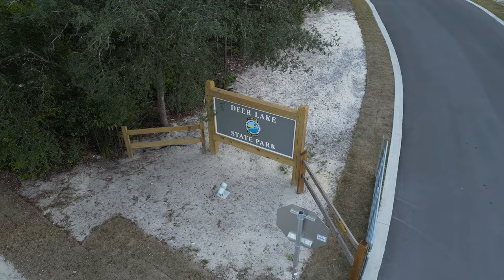Deer Lake State Park - Newly Renovated Oct. 2022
Newly renovated and improved, Deer Lake State Park is now open as of October 2022.

Deer Lake State Park shares its name with the coastal dune lake within its boundaries. Southern magnolias, golden asters, woody goldenrod, and scrub oaks can be seen in this coastal dune habitat. A boardwalk across the dunes offers easy access to the beach where visitors can picnic, swim, and fish. It also offers a spectacular view of the dune ecosystem, one of 11 natural communities found in the park.